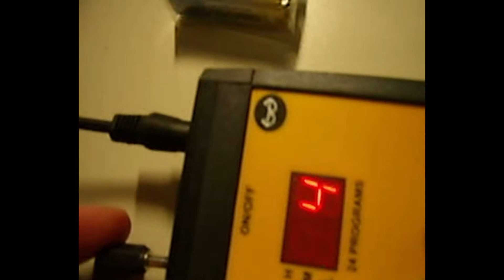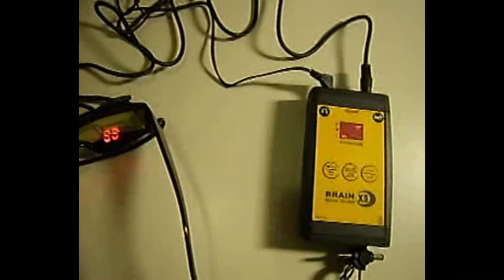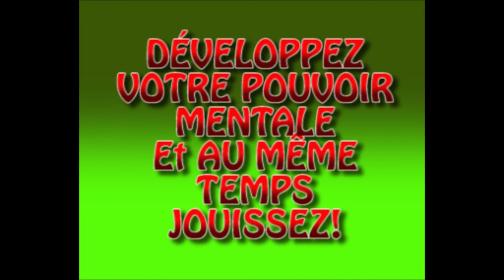Comment Utiliser Megabrain Brain XS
Dans cette vidéo, vous trouverez des instructions pour faire un bon usage de la machine, son et lumière pour l'esprit, Megabrain Brain XS. Suivez-les et vous obtenez les meilleurs résultats de ce dispositif. L'entraîneur mental Megabrain, il obtient l'amélioration de vôtre potentiel mental